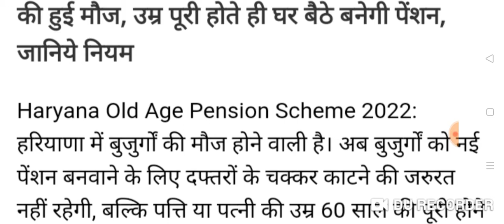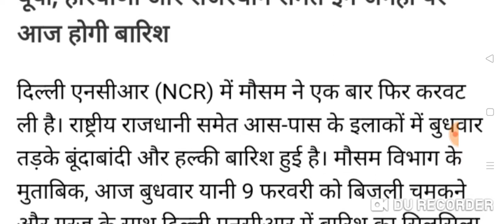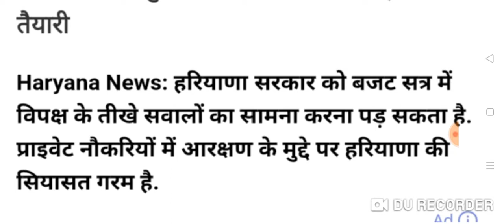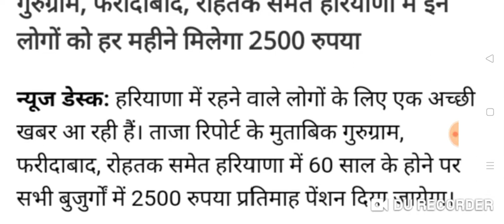हरियाणा के मुख्य समाचार Haryana Hindi News 13|13 फरवरी Haryana News || Nonstop 13 february 2022 News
Moj ap Haryana Hindi News 13 || 13 February 2022 Haryana News || Nonstop 13 February News || CWB Hindi News